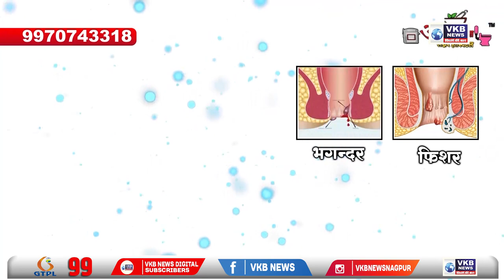नागपूर - पटोलेंकडे कोणतेही मुद्दे नसल्याचे हे लक्षण - सुधीर मुनगंटीवार